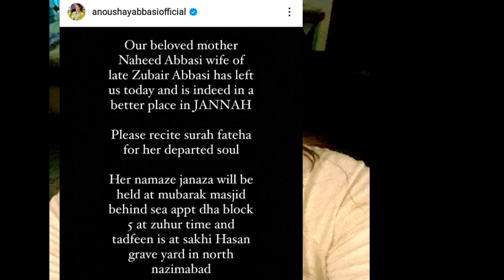Famous actress dies||Famous Pakistani actress death|| Javeria Abbasi||Anushree Abbasi Mother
In today's video it has been told that what is the bad news that has come from the house of famous Pakistani actress, click on the video to know the bad news and watch the video till the end.